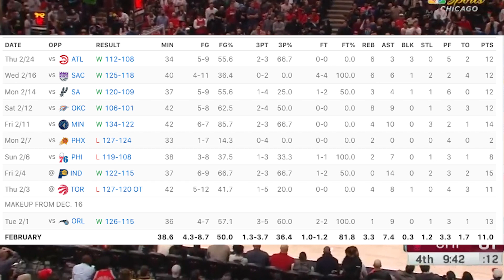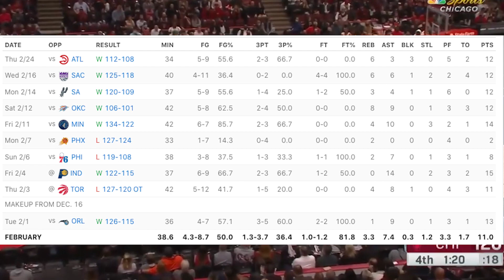The SECRETS To What Makes Rookie Ayo Dosunmu A SKILLED Defender For The Chicago Bulls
Ayo Dosunmu has played a vital part in the Chicago Bulls play this season. The rookie guard has elevated the Chicago Bulls defense on the perimeter and has put his name on the map. Guys like DeMar DeRozan and Zach Lavine trusts Dosunmu and Ayo has taken on multiple responsibilities for this Bulls team. Ayo Dosunmu crossover is in his bag and Ayo Dosunmu rising stars game showcased his ability as a two-way player. We will look at the Bulls vs Hawks game and do a Bulls vs Hawks recap to see the Ayo Dosunmu Trae Young matchup. Some have asked how good is Ayo Dosunmu and is Ayo Dosunmu defense legit, well in this Chicago Bulls analysis and Ayo Dosunmu analysis video, we see The Secrets To what makes rookie Ayo Dosunmu a Skilled Defender For The Chicago Bulls.

Ayo Dosunmu steal of the draft has been common among debates and people look to him to answer the question Is Chicago Bulls good? We see in this video Chicago Bulls defense, Chicago Bulls defense breakdown, Ayo Dosunmu highlights and a recap of the Bulls Hawks game to see how Ayo impacts the floor for the team.

Stats Used

PBPstats.com
Cleaningtheglass.com
NBAstats

Kodak Black - No Flockin